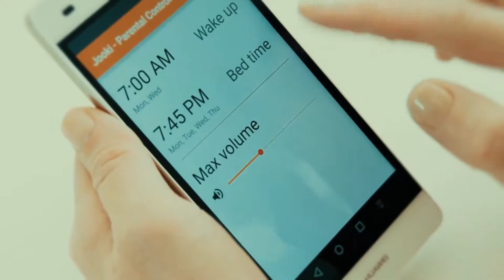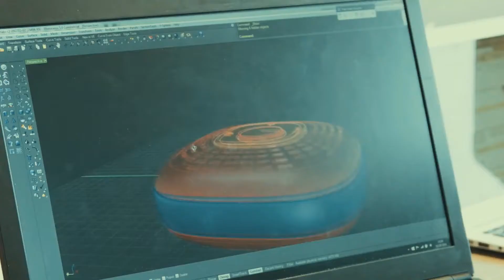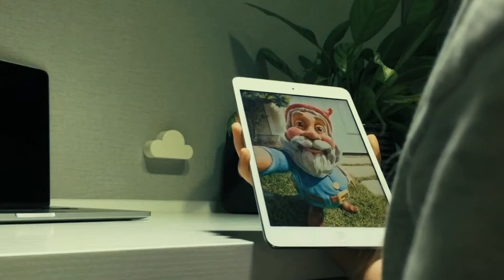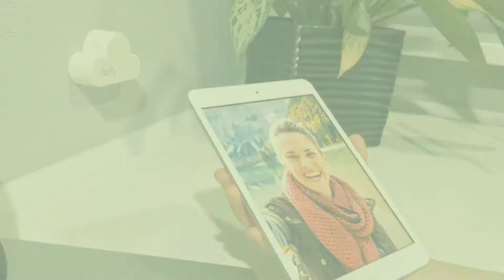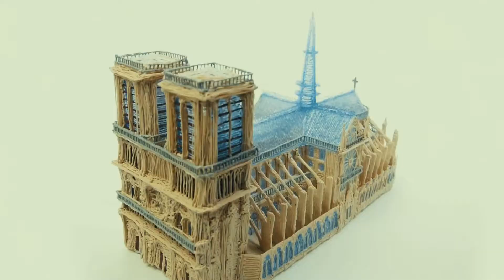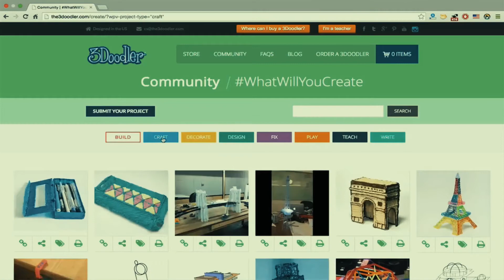5 Cool Tech Inventions You Need To See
5 Cool Gadgets On Amazon You MUST See

Welcome to a new episode of this series, today we count down our picks for the top 5 cool gadgets.